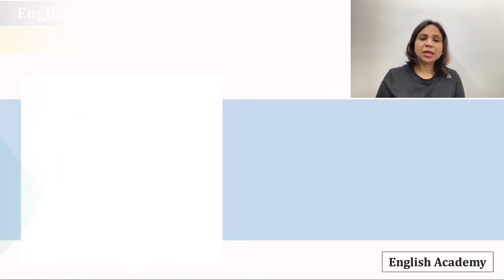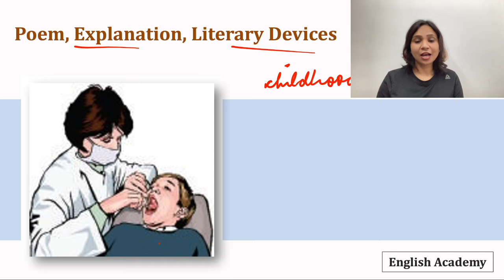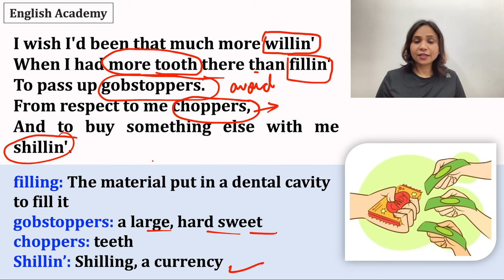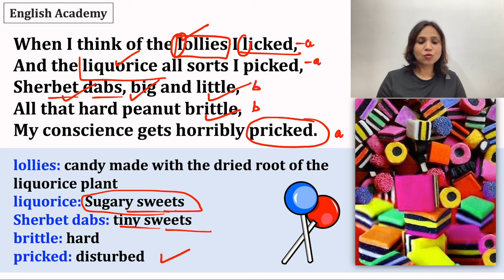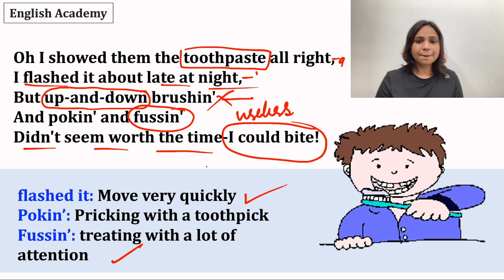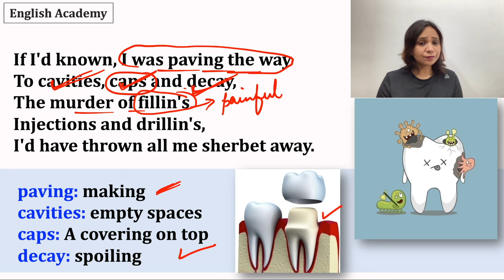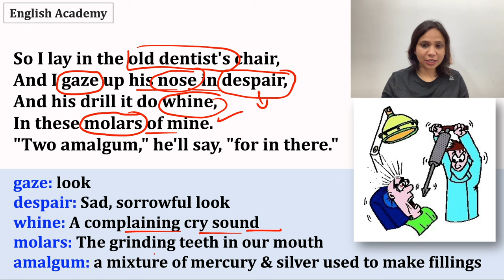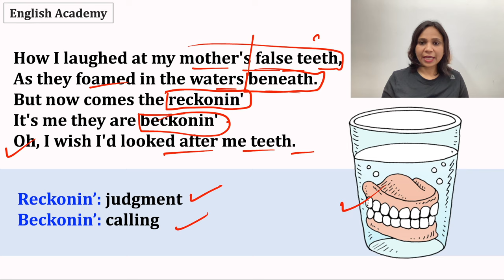Oh, I wish I'd Looked after my teeth Class 9 English Poem 5 explanation| Hindi| English Academy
Oh, I wish I'd Looked after my teeth Class 9 English communicative Poem 5 explanation, Word Meaning and Literary Devices. CBSE Class 9 Communicative Book Poem 5 "Oh, I wish I'd Looked after my teeth" line-by-line explanation. i wish I'd looked after my teeth youtube class 9 CBSE